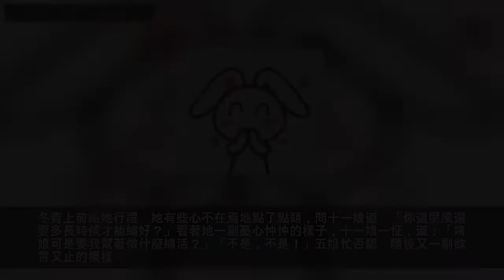女主是繼室的古言小說，穿越庶女當填房，禁慾系顧侯爺心癢難耐！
女主是繼室的古言小說，穿越庶女當填房，禁慾系顧侯爺心癢難耐！大家好，小編有來給大家推薦小說啦，今天小編給大家推薦的是女主是繼室的古言小說，穿越庶女當填房，禁慾系顧侯爺心癢難耐！喜歡的小夥伴快來看看吧！《繼室謀略》作者：瑾瑜孔琉玥現在所處的朝代，乃是一個中國歷史上並沒有任何記錄的朝代，叫作大秦王朝，——卻並非歷史上秦始皇所建立的大秦，而是一個頗為類似於明朝的朝代。知道這一點後，孔琉玥微微有些失望，還以為能作個什麼「先知」之類的呢，但很快她又釋然了，不管她現在身處的大環境如何，弄清楚她現在身處的小環境才是最重要的，因為那才是真正與她接下來生活休戚相關的事！
而她身處的小環境，說起來就有些複雜了。 孔琉玥，女，年一十六歲。父孔慶之，前科探花，後累積升遷至正四品江州知府、蘭台寺大夫。娶妻柱國公府獨女尹鵑。孔慶之與尹鵑成親後，伉儷情深，但尹鵑多年無所出，為香火計，為夫納妾，生女孔琉玥，但因其生母生下她後便血山崩而亡，故孔琉玥從小養在嫡母名下，愛若珍寶。
無奈好景不長，在孔琉玥長到七歲那年，先是其時已升為江州知府的孔慶之因病在任上病故，接著孔氏族人為謀奪孔家財產，用盡手段，逼得尹鵑只能藉口帶女兒進京探親走避他鄉，偏又在進京途中染上風寒，好不容易撐至進京，只來得及將女兒託付給母兄，便香消玉殞了。 自此，七歲的孔琉玥便以柱國公尹府表姑娘的身份，在尹府安苑常住了下來。
孔琉玥在尹府住下之後，嫡母尹鵑之母尹老太太對其萬般憐愛，時常帶在身邊，因此與大表兄、尹府嫡長子、世子爺尹淮安自小交好，及至大了之後，更是心意相通，雖未明說過，彼此卻是在自個兒心裡許下了非卿不娶、非卿不嫁誓言的。 可惜尹老太太和尹淮安之母尹大太太，卻從沒流露過要聘孔琉玥為媳的意思，等到尹淮安年滿十八歲之後，更是忽然為他定下了尹大太太娘家妹子之女霍家的大小姐為妻，並很快娶了霍氏過門。
孔琉玥知道後，本已承受不住如此重大的打擊臥病不起了，不想尹老太太后腳又將她許給了一連剋死兩任妻室，為整個京城閨秀圈都談之色變的永定侯為繼室，這下孔琉玥再也承受不住，終於於尹淮安娶妻當夜，急火攻心，吐血而亡，也因此才迎來了來自二十一世紀的何田田。 弄明白這一切後，孔琉玥是一點也不同情她的前身，反而覺得弄到最後那個悽慘的地步，完全是她咎由自取，怨不得任何人。

書評：簡而言之，這就是講述一個淡定型穿越小庶女的填房生活！女主穿越只是她一個人哦，還有她的小姐妹一起穿越了，只是前期女主還沒有找到她，不過女主穿越來的時候也是夠倒霉的，不僅父母雙亡，無財產，自己還只能在嫡母娘舅家過活，真正的是無依無靠啊，孔琉玥在尹府住下之後，嫡母尹鵑之母尹老太太對其萬般憐愛，時常帶在身邊，因此與大表兄、尹府嫡長子、世子爺尹淮安自小交好，及至大了之後，更是心意相通，雖未明說過，彼此卻是在自個兒心裡許下了非卿不娶、非卿不嫁誓言的。可惜所託非人，還要被逼著嫁給別人做繼室！嫁的那個人還生性多疑，克妻成性！女主一生氣後果很嚴重，斗婆婆，斗丈夫，斗妯娌. 一定要斗到老公服軟為止！正經的宅鬥文哦，女主是學醫的，也算是宅斗的小金手指吧，強烈推薦哦！《繼室難為》作者：一葦渡過俗話說：高門嫁女，低門娶婦。陳氏家族勢大，陳氏嫁過來底氣自然足，再者她才情相貌更是無話說，與張清和少年夫妻伉儷情深的。嫁到張家這些年生了一雙兒女，兒早夭只餘下一姑娘，張老太太自然不滿，七出中的除了不順父母之外，占在第二位的就是無。礙於陳氏娘家的家世，還有兒的袒護，張老太太不滿也只能咽到肚裡去，心下里對這個兒媳婦的怨憤更多了幾分，連帶著對陳氏生下的姑娘張瑤也不大喜歡。陳氏本就體弱，生女兒的時候傷了根本，再加上多年苦心期盼的兒未活過周歲便夭折了對陳氏的打擊非常大，沒活過幾年也就去了。張老太太本想著給兒尋個繼室，哪想兒不同意，這好容易磨了兩年，趁著生病張老太太又說了這事兒，張清和這才同意了老太太選好的安寧。「謝忠家的是個能幹的，便讓她跟著兒媳婦，你看著再撥幾個手腳勤快能幹的給兒媳婦，好讓她安下心來早日給我生個大胖金孫！」老太太越想越是高興，仿佛金孫下一刻就能出現似的，對安寧的稱呼也親昵了許多，由之前的安氏變成了如今的兒媳婦。老太太回頭對張榮家的一陣吩咐，張榮家的揚聲唉了兩聲邁著精壯的身顛顛的出去了，她可是看出來自己主滿意的，心裡對安寧在原來恭敬的基礎上高看了幾分。花開兩朵各表一枝，且說安寧這邊，等出了老太太的院張清和的小廝在一旁等著，張清和便只說衙門有事就走了。
安寧得體的目送張清和遠去，等張清和走遠了這才回了自己院。原本來時心思忐忑，如今回去一路安寧分出精神來觀察了，總算是知曉了什麼大家風範，一路走來地上片葉未見水中清澈透亮周圍鴉雀無聲一切都井然有序。再看那周圍建築皆是典雅大方，雕樑畫棟房屋瓦舍處處透著精緻富貴卻不顯俗氣，這就是所說的低調的華麗吧。

書評：《繼室難為》是起點中文網連載且已完結的一本網絡小說，該書的作者是一葦渡過。上一本小說的男主角雖然是二婚，好歹是沒有什麼糟心的繼室通房的，這本小說的女主就比較慘了，上有婆婆，下有姑娘，左有二房，右有姨娘，中間還有面癱大老爺。不過好在女主也不是單純的小女孩，兩輩子的記憶絕對能讓她在後宅混得風生水起，雖然男主是個中年美大叔，可是想讓本姑娘受氣，沒門！《知否？知否？應是綠肥紅瘦》作者：關心則亂此話說完，院裡一片安靜，只有幾聲長長的嗟嘆，姚依依同輕輕吐了口氣，換了個姿勢，等著聽下半場，過了一會兒，有一個丫鬟說：「可這十幾日，我也沒瞧見老爺發作？只不過住到書房裡去了，林姨娘也還是好端端的，老爺心中，林姨娘自是比衛姨娘重的。」丫鬟崔c短短的冷笑幾聲，不再說話。「要我說呀，林姨娘也是，何必與衛姨娘爭呢？衛姨娘如何比得上她？就像萍姨娘和香姨娘那樣，不搭理就是了。」丫鬟d嘆著氣說。「這你就不知道了，萍姨娘和香姨娘如何比得我們衛姨娘，衛姨娘雖不懂什麼詩呀畫呀，但也不是什麼低下四的丫頭，是正正經經抬進門來的，更何況我們衛姨娘生的好，又年輕體貼，自打進門後，老爺也多有寵愛，原已生了個姑娘，要是再生個哥兒，也不見得比林姨娘差，可惜了……」丫鬟f一副過來人的口氣。「說的就是，聽說那是個俊的哥兒，眉眼生的和老爺是一模一樣；真是可憐，竟生生悶死在娘胎里，唉……傷天害理呀。」丫鬟b用很輕很輕的聲音說，「就算事情查出來了又怎樣？老爺難不成會讓林姨娘抵命不成，看在楓哥兒和墨姑娘的面上，也不能怎麼樣，不過拿幾個下人出氣罷了。」院裡又是一陣安靜，姚依依點頭，這個丫頭很有眼色，一語中的。

書評：盛明蘭的親爹，也是這盛府的當家老爺，名叫盛紘，兩榜進士出身，目前官居正六，即將升遷為登州知州，他原是庶出，西院的那個老是他的嫡母，他有一妻n妾，不要問姚依依有幾個妾，那幾個小丫頭講故事忒沒條理，聽的她也不甚清楚。先講那一妻，盛府的正房王氏，原是戶部左侍郎家的小姐，這門婚事說起來是盛紘高攀了，王家是世代簪纓的官宦世家，而當時盛家的老爺，也就是盛紘的老爹已然掛了，他不過是個小小的進士。不過沒關係，有盛老在，她的出身比王家更好，是勇毅候爺府的嫡出大小姐，加上去世的老爺曾是名動天下的探花郎，所以王家老爺抓著頭皮考慮了再，這門婚事就成了。婚後王氏育有長女盛華蘭小姐，芳齡剛可以說親事，長盛長柏先生，大約是小畢業前後那個歲數，下邊還有個小女兒盛如蘭，好像和姚依依目前的這個身體差不多。《庶女攻略》作者：吱吱想當初，她剛醒沒多久，有天夜裡突然被一陣哭泣聲驚醒。張開眼睛一看，竟然有個白裙曳地的絕色女子坐在她床前抹著眼淚。她當時就呆了。還以為自己又遇到了什麼匪夷所思的事，嚇得不敢動彈。待聽到冬青和她的對話，她這才知道這女子竟然是自己這一世的生母呂氏。
看到她只敢偷偷摸摸地對女兒表示關心，十一娘立刻就對這個我見憐猶的可憐女子有了憐憫之心。後來又見五姨娘把自己的金飾剪成一小截一小截地拿給冬青，讓冬青給她買人參、燕窩之類的珍貴藥材補身體，她更是感動。 所以，在她明白了自己的處境和大太太的為人後，就和五姨娘保持著一定的距離。
她可不希望惹怒了大太太牽連到這個性格懦弱、身如浮萍的女子。而五姨娘，自從感覺到了十一娘對她的疏遠後，她雖然神色黯然，但還是毫無怨言地配合著她的決定——沒什麼事，決不登十一娘的門。
她來，肯定是有什麼事？「快請姨娘進來！」十一娘雖然心裡很焦急，臉上卻不露半分，笑盈盈地囑咐竺香。竺香忙把五姨娘請了進來。冬青上前給她行禮，她有些心不在焉地點了點頭，問十一娘道：「你這屏風還要多長時候才能繡好？」看著她一副憂心忡忡的樣子，十一娘一怔，道：「姨娘可是要我幫著做什麼繡活？」「不是，不是！」五娘忙否認，隨後又一副欲言又止的模樣。十一娘就朝著冬青使了個眼色。

書評：總而言之，就是一部庶女奮鬥史！很早之前就看過這本書了，當時很喜歡穿越、宅斗類型的小說，這篇文也算是穿越文中的另類了，女主的前世是一名律師，這樣的她，見多識廣，自然不會是那種啥都不懂的傻白甜。也幸虧她智商在線，所以當她穿越到庶女十一娘身上的時候，不管是所謂親人的欺負，長輩的考驗，還是與孩子們的相處，面對各種挑釁、算計、或者是冷眼旁觀，她都能堅持自我，做的很好。女主沒有顯赫的身世，也沒有做什麼與眾不同的事吸引皇帝、皇子的注意；這篇文中的女主在前期存在感很弱，直到去了京城，準備定親時，女主的形象才開始逐漸飽滿起來。或許會有人認為女主太過軟弱，但我感覺女主其實是很聰明的，與各種人物的相處過程中，分寸感都掌握地剛剛好，善良但卻並不聖母，所以才能在成親後，很快地站穩腳跟，並得到丈夫的尊重。對於男主，除卻環境背景下造成的納有多位妾室的情況，男主本人還是挺潔身自好的。而且在古代的傳統教育下，男主還能做到尊重妻子，已經是很難得了，同時又很寬厚、睿智，形象塑造還是很成功的。穿越庶女當填房，禁慾系顧侯爺心癢難耐！
好了，這就是小編推薦的女主是繼室的古言小說，穿越庶女當填房，禁慾系顧侯爺心癢難耐！喜歡的小夥伴趕快收藏關注吧！